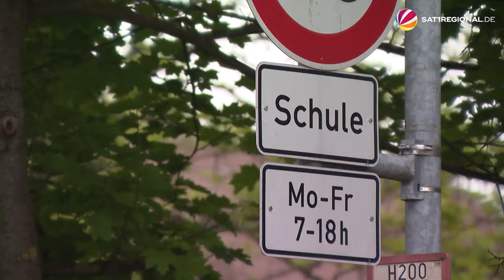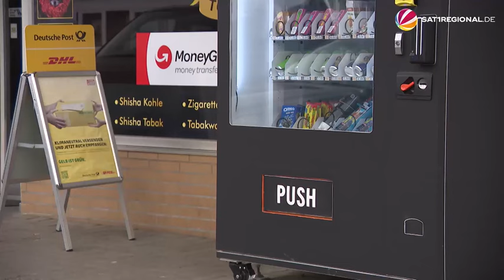Ärger um Lachgas in Snackautomat in Gifhorn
Süßigkeiten, Chips oder auch Getränke – das Sortiment von Snackautomaten ist vielfältig. In Gifhorn (Niedersachsen) ist die Aufregung aber groß, weil in mehreren Snackautomaten neben den Leckereien auch Lachgas verkauft wird. Lachgas ist zuletzt als Partydroge bekannt geworden und die Automaten befinden sich in der Nähe von Schulen.